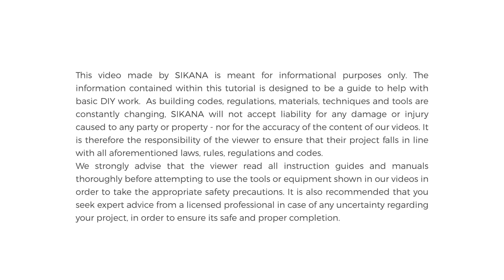How to Use a Pencil | Woodworking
In this video, you will learn to mark woodwork using a Pencil.

This video is aimed at beginners of woodworking.

You have only just begun learning the basics of woodworking. Watch the remaining videos in this program to learn more.

This step-by-step video will take you through the different types of pencil used by carpenters. Marking your wood correctly will help you to work accurately and efficiently in your woodwork projects.